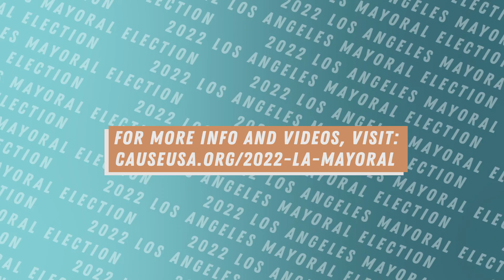Mayoral Candidate Rick Caruso on the AAPI Community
Center for Asian Americans United for Self Empowerment (CAUSE) produced the first and only video series in which top Los Angeles mayoral candidates answer questions on how they will address important issues to the Asian American and Pacific Islander (AAPI) community.

Original Music By:
Chucky Kim